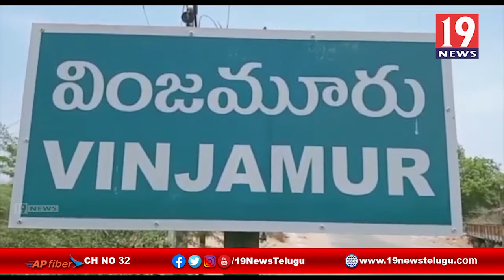వింజమూరు ప్రభుత్వ ఆరోగ్య కేంద్రంలో కోవిడ్ వ్యాక్సిన్ ప్రారంభించిన డాక్టర్ హరికృష్ణ - నెల్లూరు జిల్లా